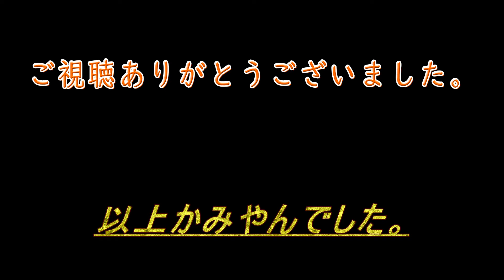【メリダとおそろしの森】イベント終了！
​ @tuber chnnel TV[ゲーム実況＆プレイ]

前にダウンロードして楽しんでいたデイズニーマジックキングダムズのゲームプレイ及びゲーム実況を改めてやっていきたいと思います。

『メリダとおそろしの森』のイベントが終了しました。

イベントクエスト：西の領主を迎えよう，マッキントッシュ卿のアイテムをただいま集められず終わってしまいました。

関連動画